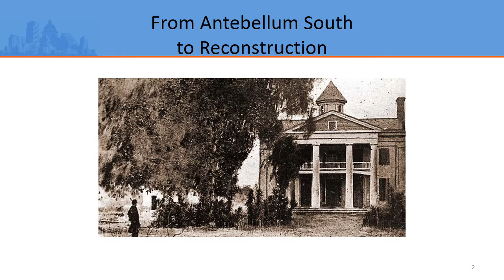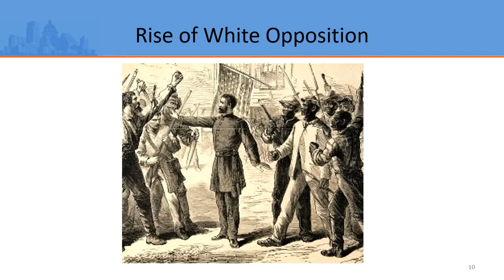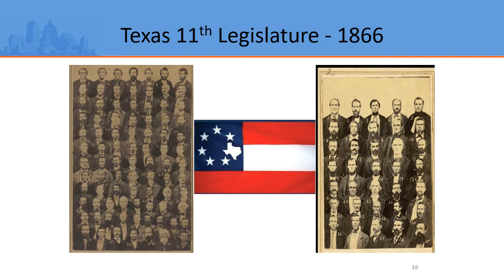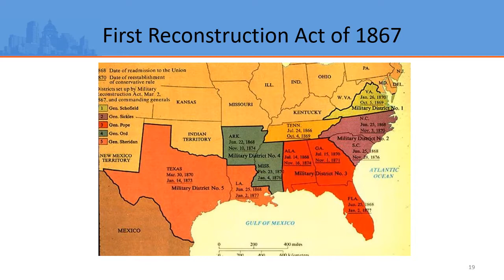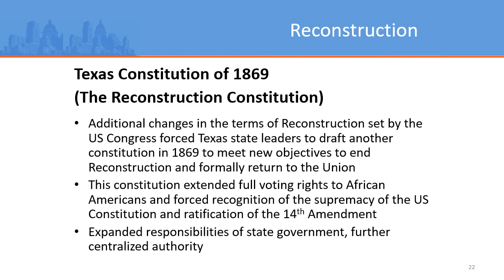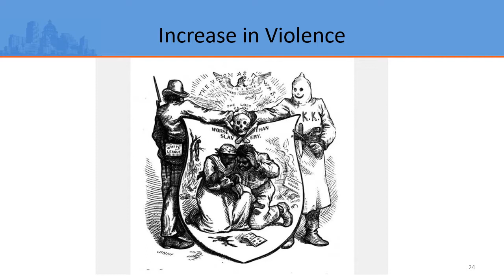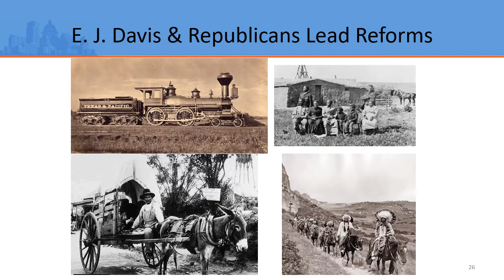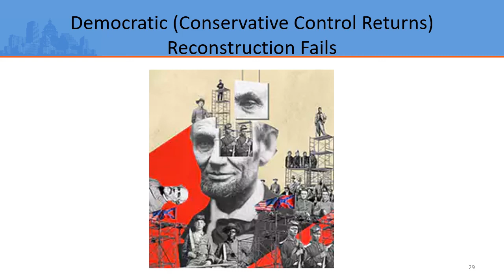texas reconstruction video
Video discussing the reconstruction period and constitutional conventions of 1866 and 1869.  Created for Government 2306 Fall 2019 EPCC